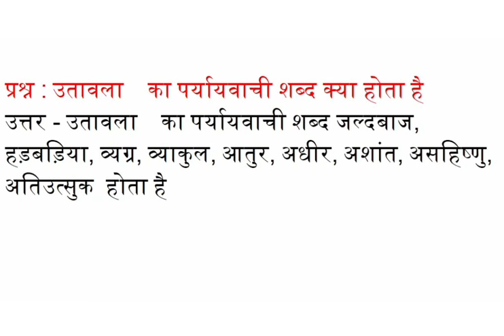उतावला का पर्यायवाची शब्द क्या होता है जल्दबाज, हड़बड़िया, व्यग्र, व्याकुल, आतुर, अधीर, अशांत,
उतावला का पर्यायवाची शब्द क्या होता है  जल्दबाज, हड़बड़िया, व्यग्र, व्याकुल, आतुर, अधीर, अशांत, असहिष्णु, अतिउत्सुक के पर्यायवाची बताओ